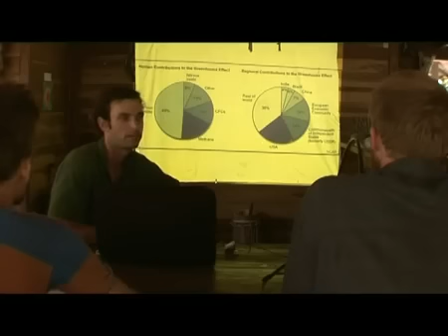Part 1 Permaculture Design Course YouTube